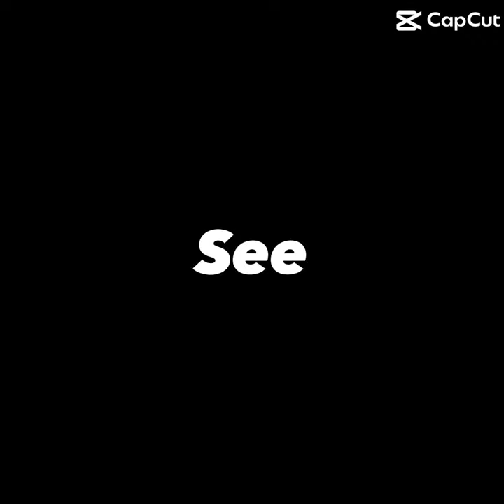Hunter Borer And Bentley Rau Edit 🔥🐐